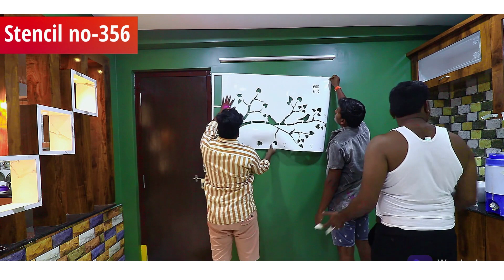Kayra Decor Big Stencil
Want more stencil designs for decorating your wall follow